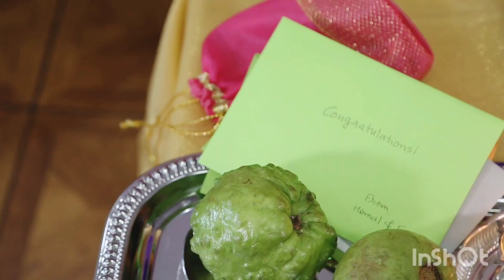అమెరికా లో నా సీమంతం ఫంక్షన్ ఎలా జరిగింది || Indian babyshower ||telugu vlogs USA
In this video I'm sharing my baby shower function.